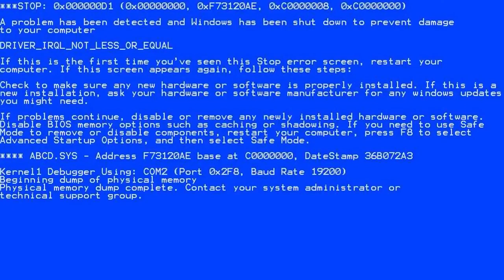[하스스톤] 슬라이딩 이슈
무엇?